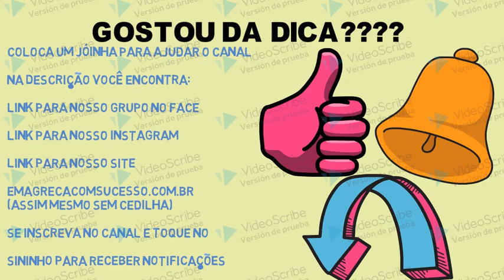você quer se LIVRAR DA CELULITE E GORDURA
Acabar com a celulite e a retenção de líquidos é um desejo da maioria das mulheres.
A retenção de líquidos é um fenómeno muito comum nas mulheres. A maioria das queixas está relacionada com os membros inferiores, muitas vezes os tornozelos e os pés também são afetados. Em algumas ocasiões, não é acompanhada de celulite, mas quase sempre é.

Há muitas formas de evitar ou tratar a celulite, seja com remédios caseiros ou trabalhados, exercícios físicos e cuidados básicos com a saúde podem evitar o aparecimento antecipado das celulites.

PESQUISAS RELACIONADAS

-celulite,
-como acabar com a celulite,
-creme para celulite,
-o que causa celulite,
-como eliminar celulite,
-celulites,
-tratamento para celulite,
-como diminuir a celulite,
-como tirar a celulite,
-tratamento celulite,
-eliminar celulite,
-Remover a celulite,
-receita para celulite,
-tratamento caseiro celulite,
-receita caseira celulite,
-diminuir a celulite,
-acabar com a celulite,
como se livrar das celulites,
-como melhorar celulite,